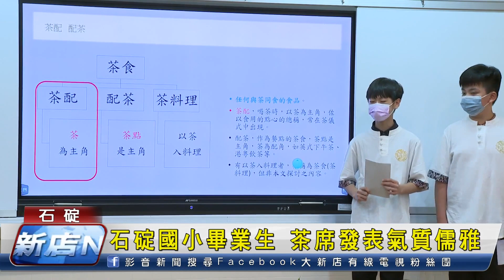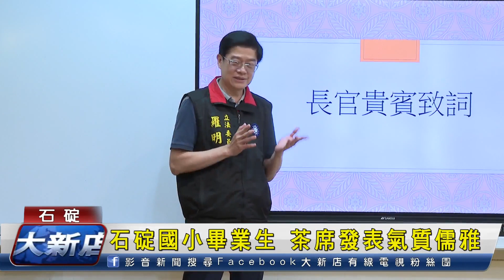石碇國小畢業生 茶席發表氣質儒雅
邁入第5年的石碇國小畢業茶席，今年以茶食為主題，除了和在場來賓分享實際到茶農家中的製茶體驗外，畢業生更以石碇四種特色茶葉搭配不同的茶食，讓大家一同來品味茶趣，氣質儒雅的畢業生透過茶席發表，展現了茶文化課程的學習成果。